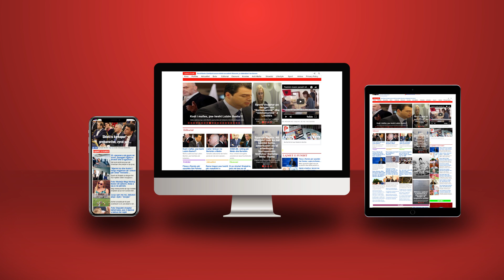Nis linçimi i Kryetarit të Akademisë së Shkencave të Serbisë: tha që Kosova nuk është e jona!